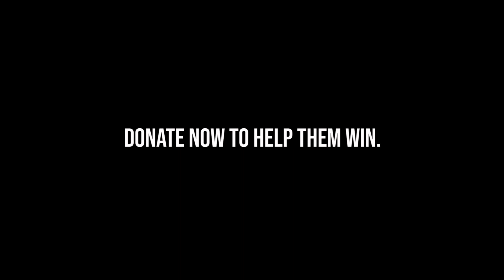Nuchatlaht Land Back! Webinar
Hear from the Nuchatlaht people about their groundbreaking title case, their strong and sustainable vision for their lands and waters and how you can help.

Speakers include Nuchatlaht House Speaker Archie Little and other leaders from the community, as well as the Nations’ lawyer, Jack Woodward.
The Nuchatlaht Nation are fighting in the supreme court to get their land back through a groundbreaking title case! Their hahoulthee (territory) includes a large part of Nootka Island off the rugged west coast of Vancouver Island which has been impacted by industrial logging and fishing for almost a century at the hands of the BC government and giant corporations.

Despite passing legislation around the rights of Indigenous peoples and promising to do better, the BC government has continued to throw up obstacles and fight against the Nuchatlaht.

Public support is key to winning this precedent-setting case. Come see what you can do to help this tiny nation in their fight for sovereignty.

We would like to acknowledge with respect that the organizers will be hosting this virtual conversation from the traditional unceded territory of the Lekwungen speaking peoples of the Esquimalt and Songhees First Nations.